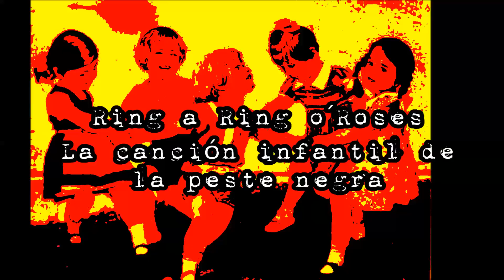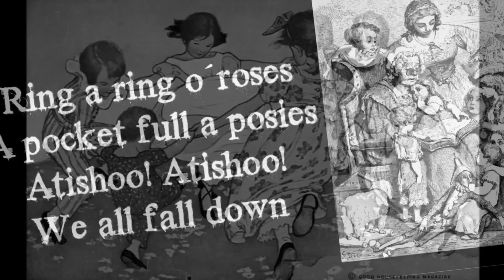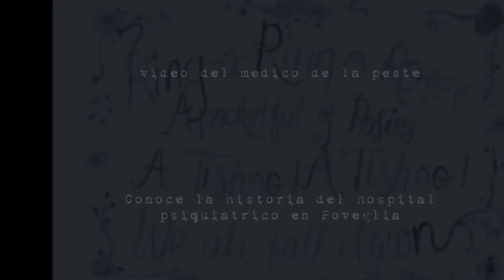Ring a ring o´Roses la canción infantil sobre la peste negra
Esta canción popular  infantil de ronda oculta una historia oscura en su interior...